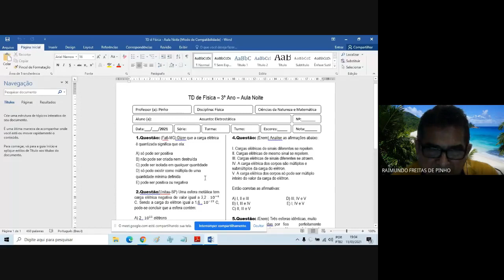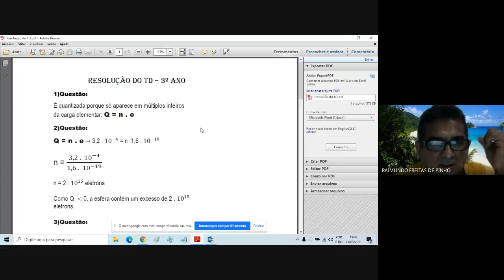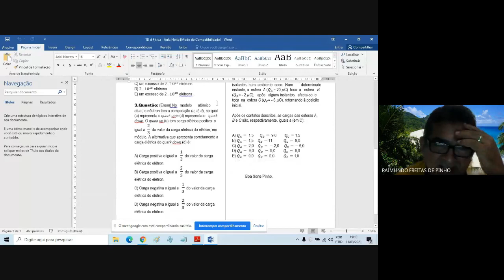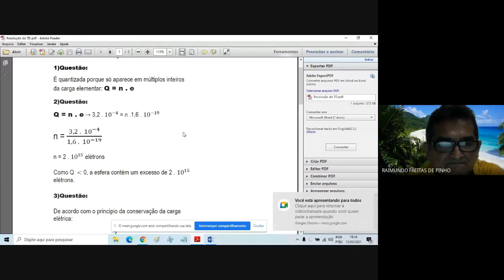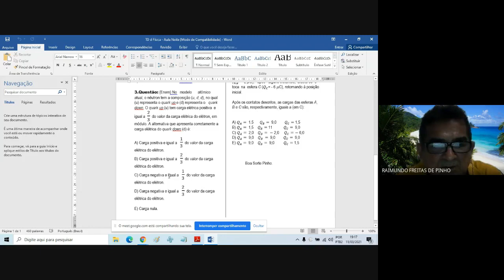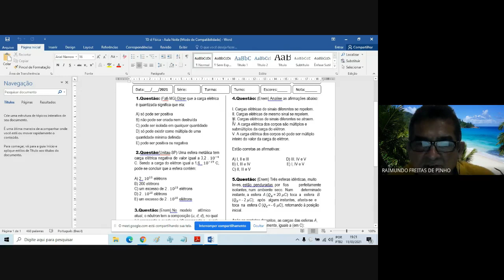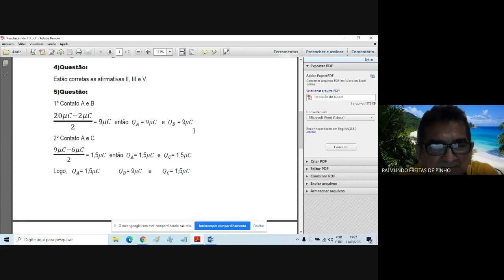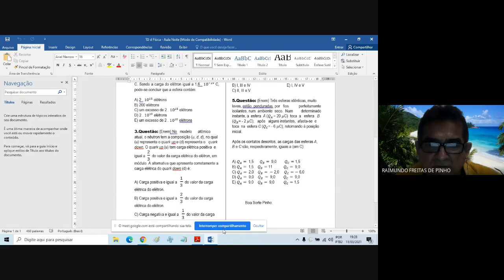AULÃO 24 INTENSIVÃO DO ENEM EEFM DEPUTADO PAULINO ROCHA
Parte 02
Professor Pinho - O mago da física.